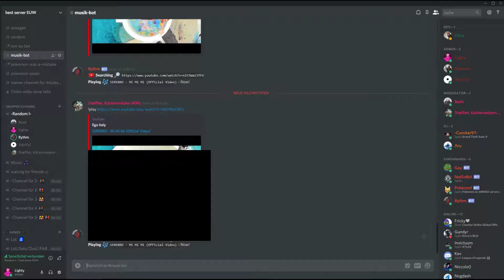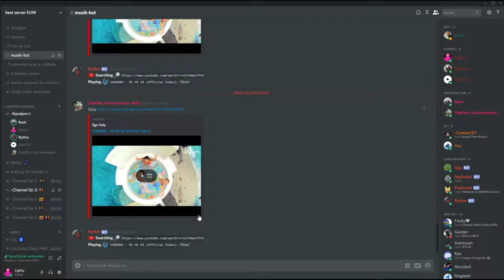Best of 2.0